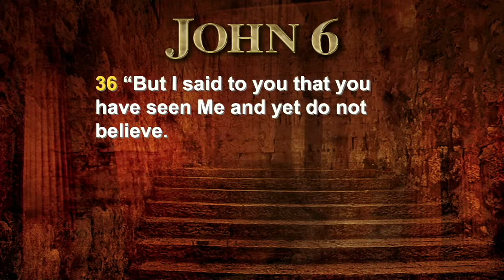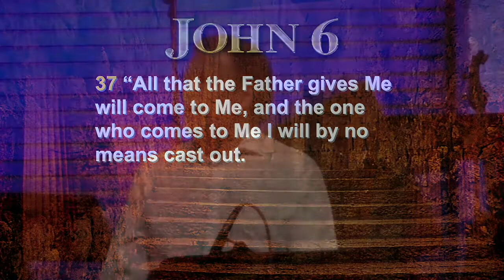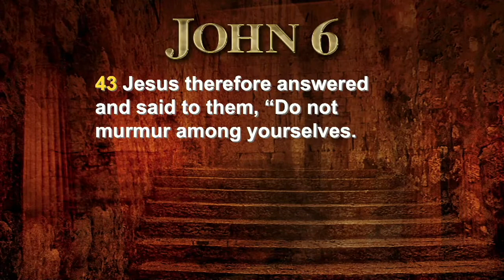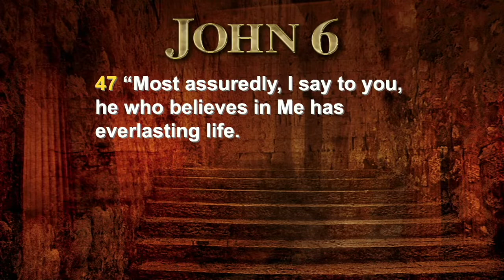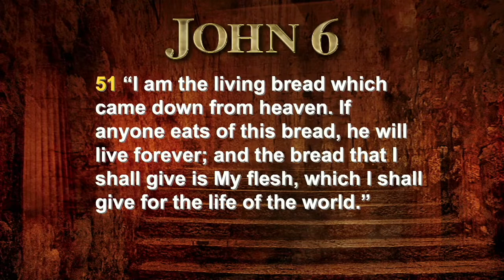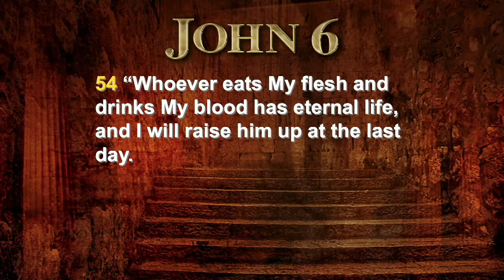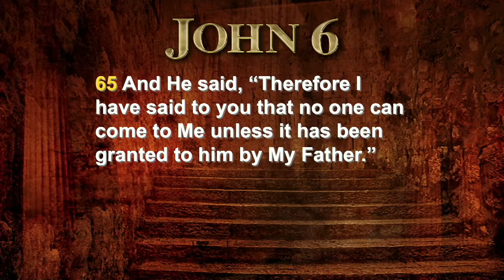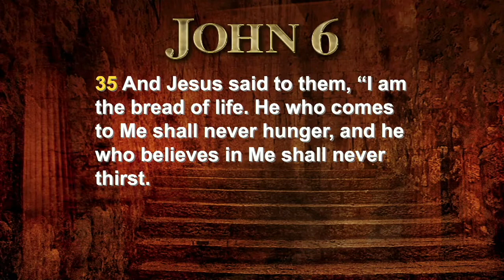John 6:35-71 | Ed Rea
John 6:35-71 | Pastor Ed Rea

Outline:
1. First Bread of Life    Verses 35-47
2. Second Bread of Life    Verses 48-65
3. Lord, to Whom Shall We Go?    Verses 66-71

Packinghouse’s Sunday morning worship service from May 29, 2022.